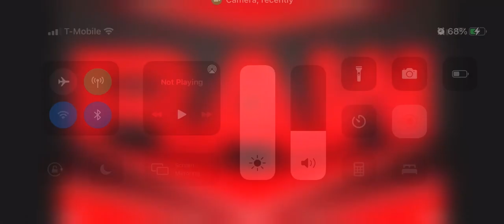What was your results for Raw tonight